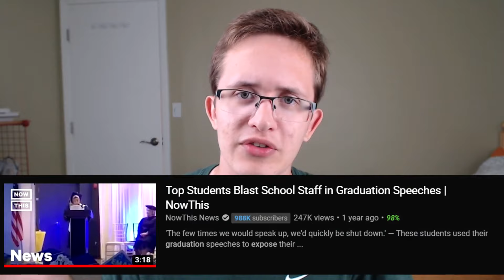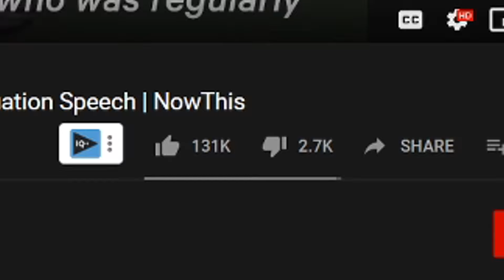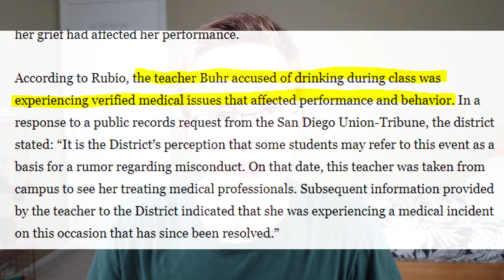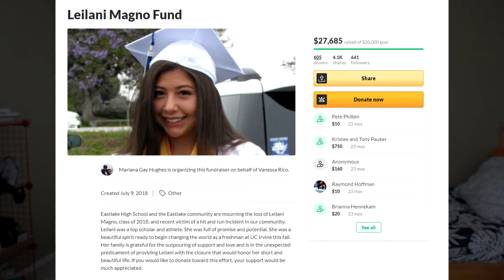Graduation Speaker "Exposes" School Staff | My Commentary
My name is Alex, and this year I graduated from high school.

In this video, I watch and give my opinion on a viral speech given by the Valedictorian of San Ysidro High School's Class of 2019. This video, and the public's reaction to the same, can teach us a lot about our culture.